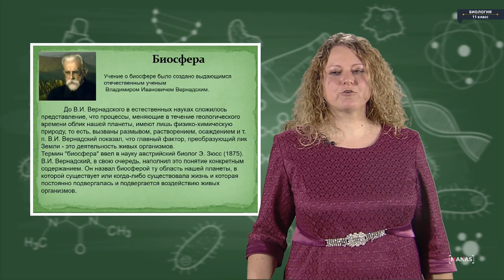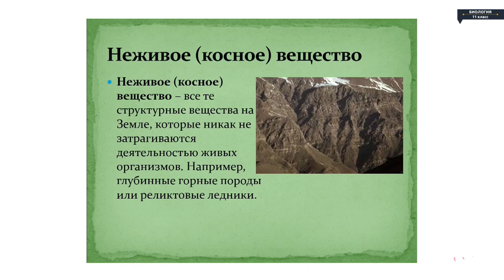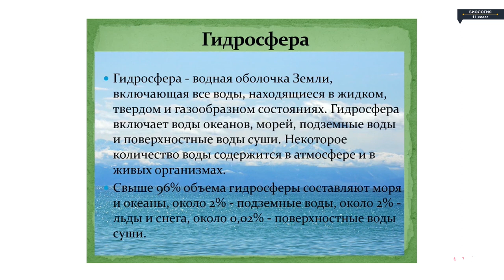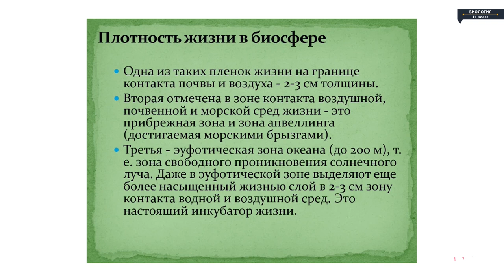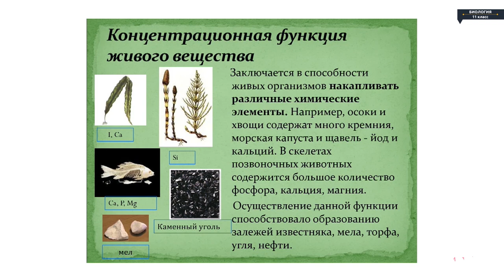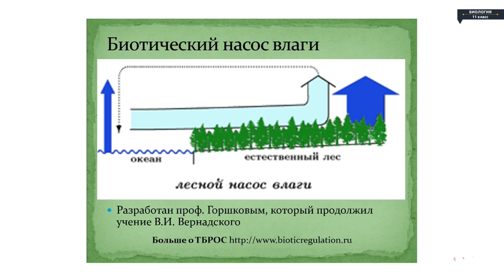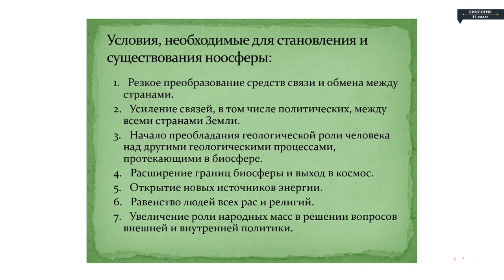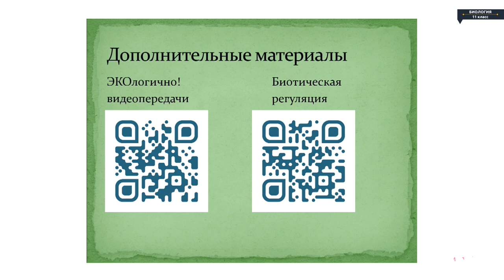Биология - 11 класс - Биосфера. Ноосфера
Биология - 11 класс - Биосфера. Ноосфера Русский Биология